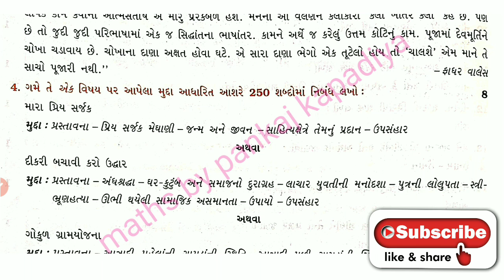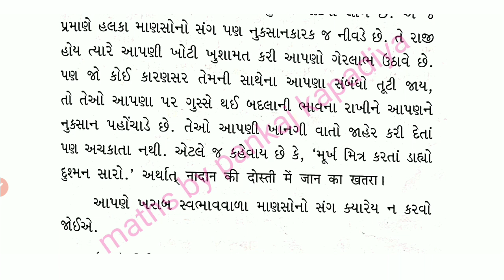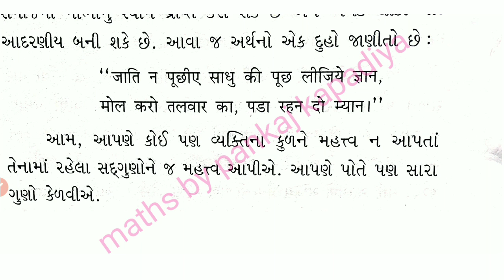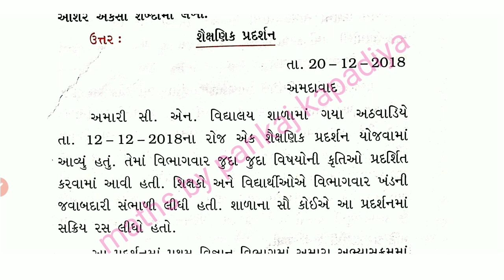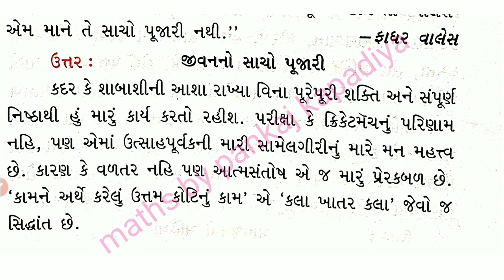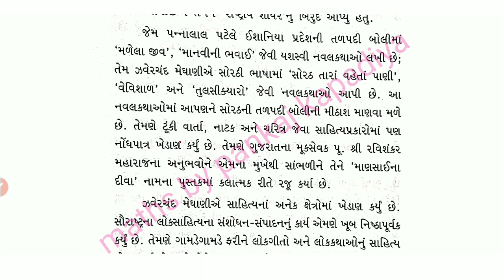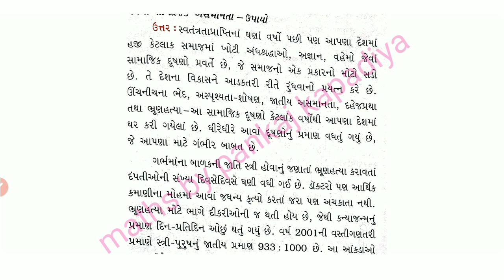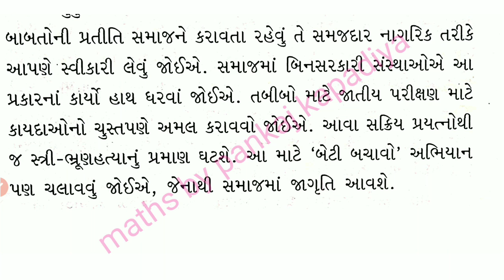std 10 gujarati Gala Assignment 2021 paper-6 (Section-D) || Gala Assignment 2021Gujarati Solution